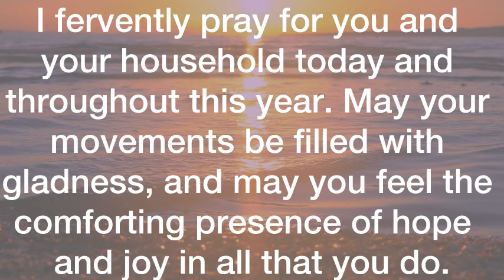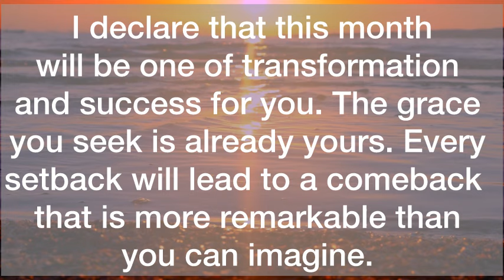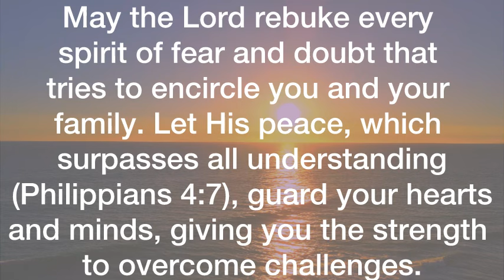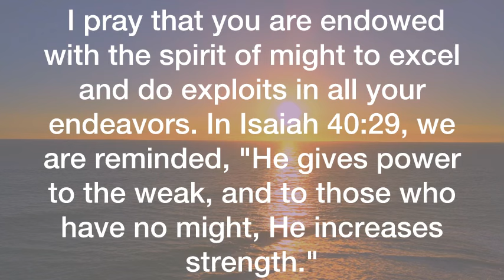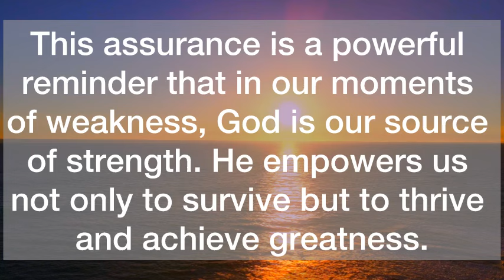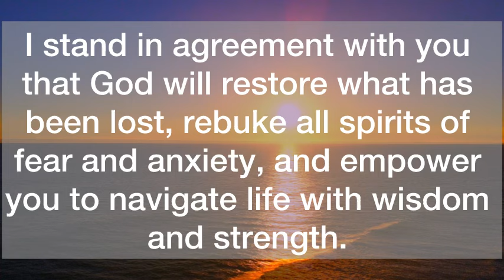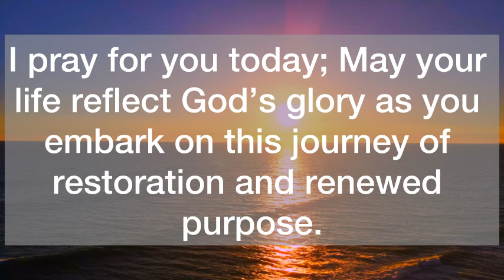💌Congratulations, Your Time Starts Now, Don’t Ignore…